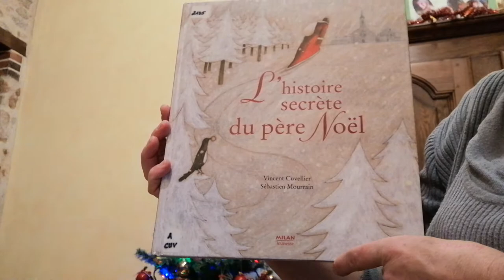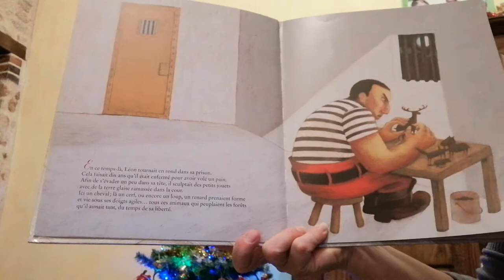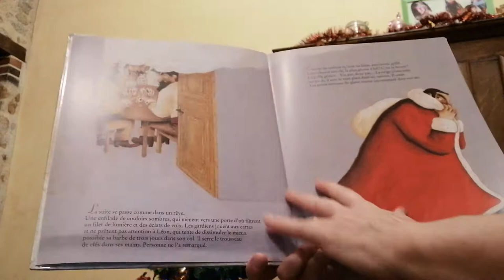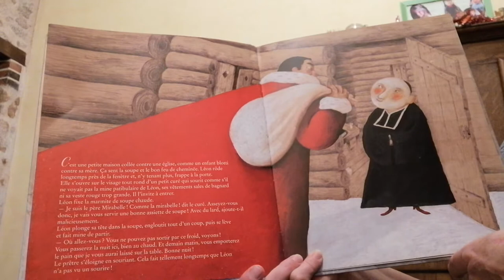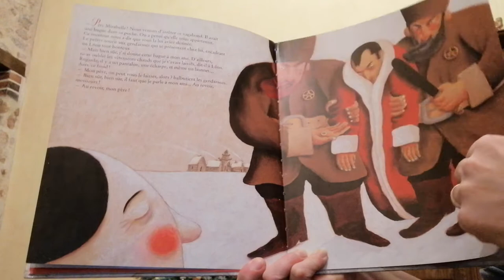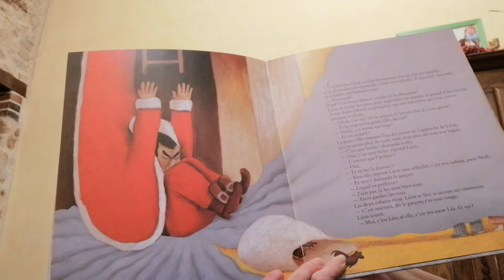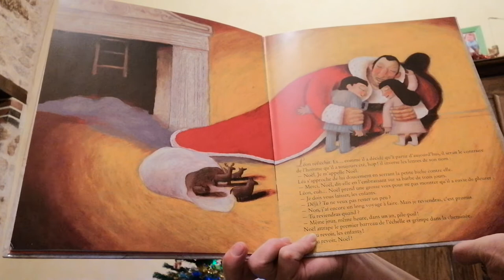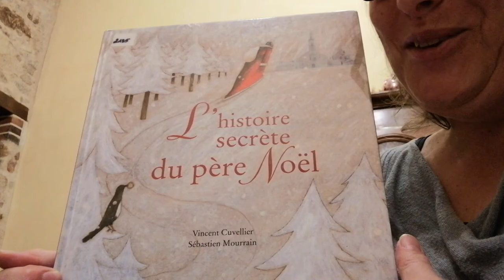L'histoire secrète du père Noël (CE2-CM)